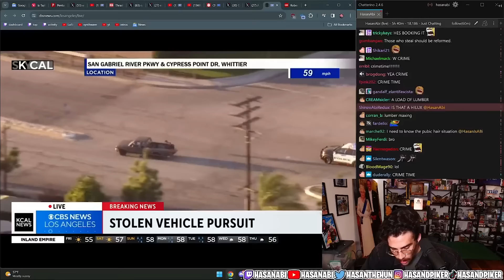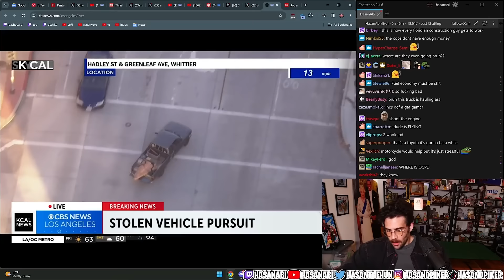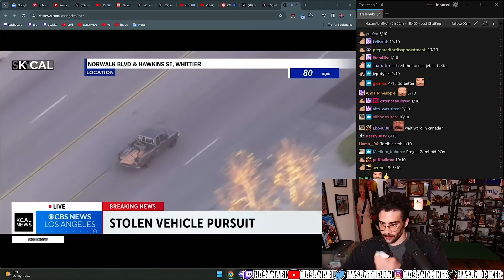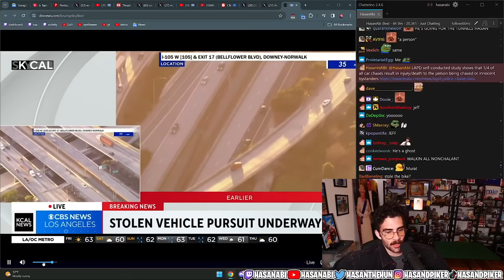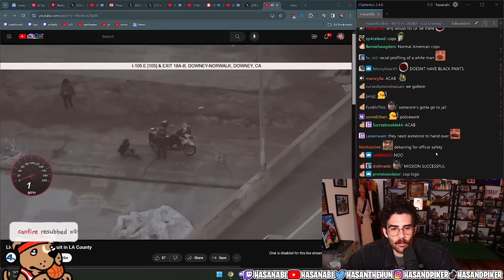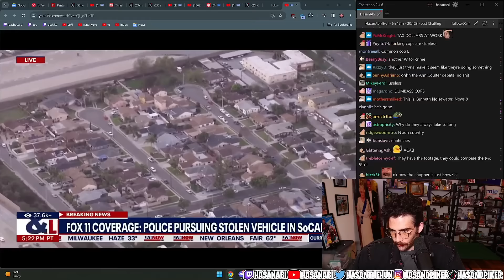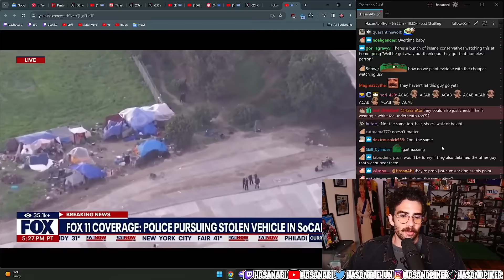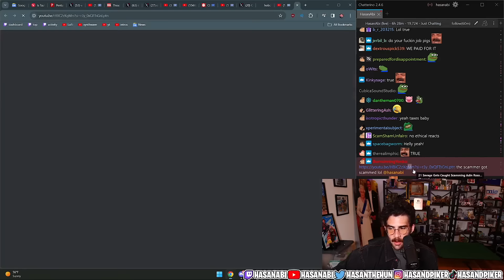Police chase stolen truck through LA during rush-hour traffic | HasanAbi reacts